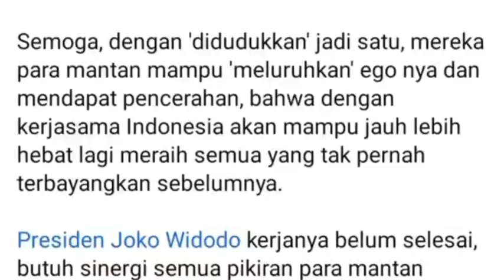🇮🇩SPEKTAKULER G20 INDONESIA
November 2022, Indonesia will have a chance to host a G20 summit!